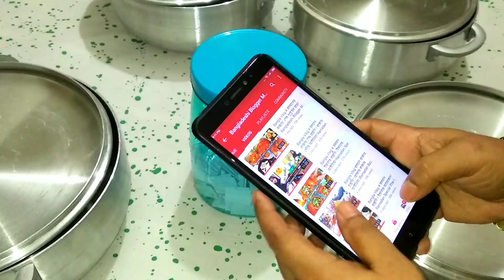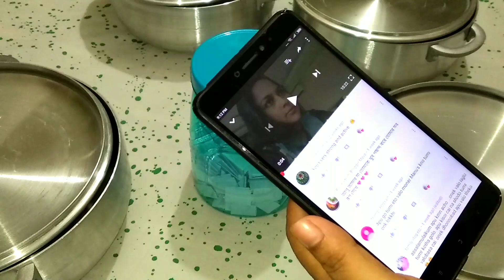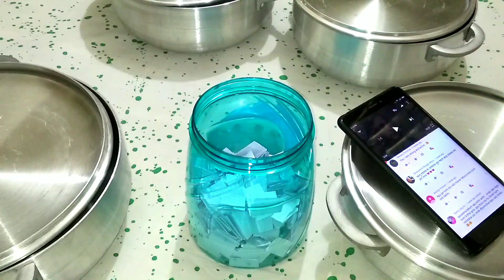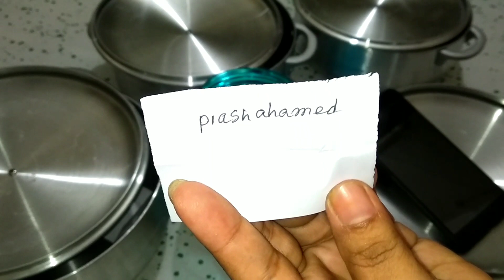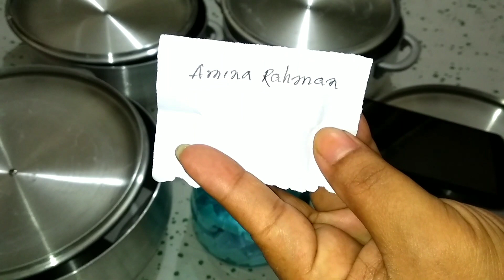Bangla Vlog # প্রথম রোজায় বিজয়ীদের নাম ঘোষনা !!Give Away Announcement in Bangla.